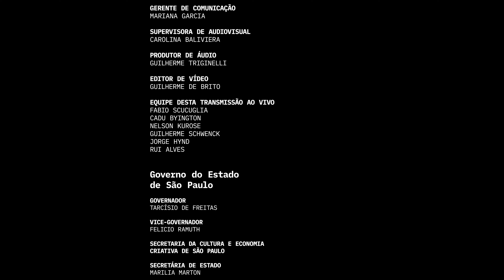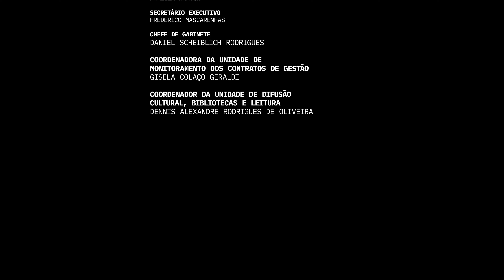Orquestra Sinfônica do Conservatório de Tatuí - Dia de Luta e Resistência dos Povos Indígenas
Concerto: Orquestra Sinfônica do Conservatório de Tatuí & Convidados
Pelo Dia de Luta e Resistência dos Povos Indígenas
Solistas: Amanda Martins, Anton Carballo, Diego Janatã e Djuena Tikuna
Coordenação e regência: Emmanuele Baldini
Data: 19 de abril de 2023, quarta-feira
Horário: 20h
Teatro Procópio Ferreira
Rua São Bento, 415, Centro, Tatuí-SP
Data: 23 de abril de 2023, domingo
Horário: 11h
Local: Sala São Paulo
Praça Júlio Prestes, 16, Campos Elíseos, São Paulo-SP
Entrada gratuita